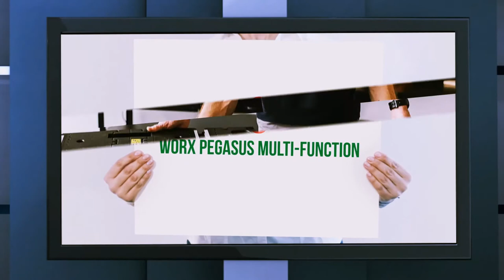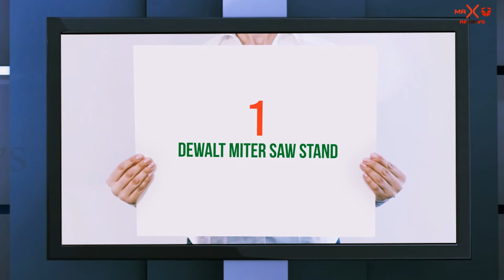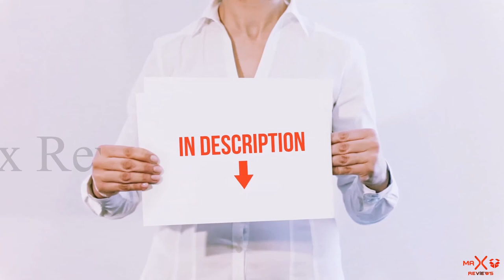Best Saw Horses in 2023? Top 3 Best Saw Horses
Here is the Updated Prices of the Best Saw Horses in 2023!

Things that we mentioned in this video:
1. DEWALT Miter Saw Stand - B004UOG4KM
2. Rockwell RK9003 JawHorse - B007XRFQKW
3. WORX Pegasus Multi Function - B01HREBZ3M